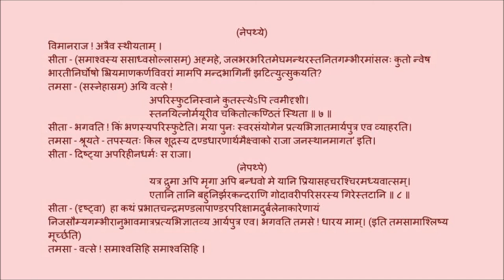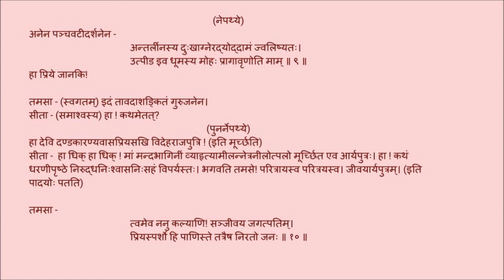उत्तररामचरितम् अङ्कः ०३ पाठः ०२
Act 03

पाठः ०२ - महतामुपकारः, भागीरथ्यादेशः, सीताविरहवर्णनम्, विष्कम्भसमाप्तिः, नेपथ्ये रामस्य ध्वनिः मूर्च्छा च